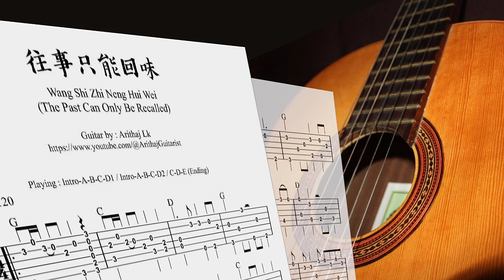หว่างซื่อจื๋อเหนิ่งหุ่ยเว่ย 往事只能回味 (Wang Shi Zhi Neng Hui Wei) - Fingerstyle Guitar